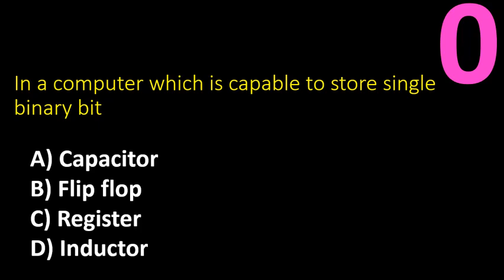In a computer which is capable to store single binary bit ??